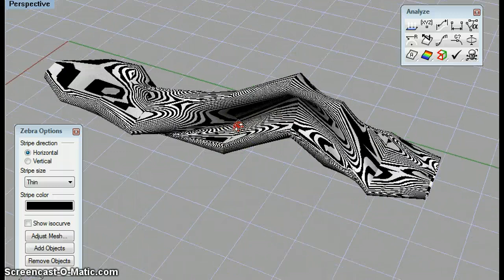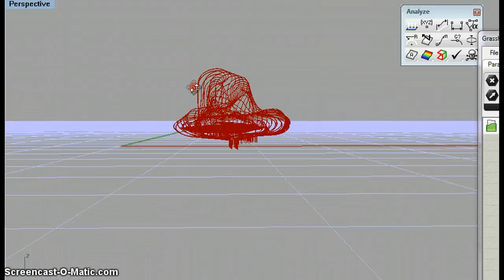Parametric Bench Concepción Chile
Desarrollo Banca